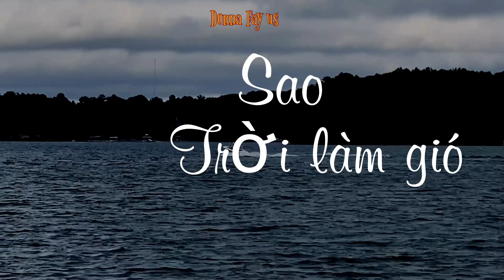🍀SAO TRỜI LÀM GIÓ _NAL || cover Donn​a Fay ⁠@DonnaFay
🍀Quá Vui 🤗Hàng chục ngàn..người khắp nơi tụ họp về Atlanta tham gia HỘI CHỢ mùa thu 🍁ATLANTA 2023